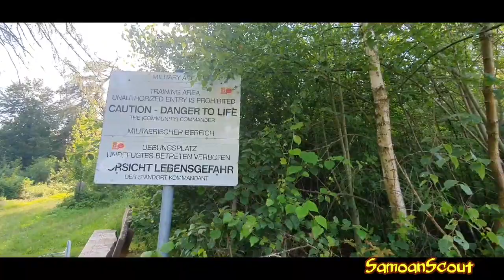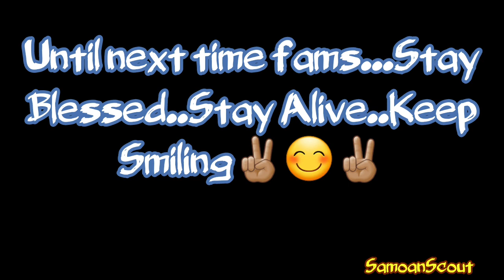Let's go hiking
It's a hiking trail journey with my two kids. Checking out some awesome trails around Netzaberg, Germany.

Follow me @SamoanScout  on Facebook
@SamoanScout on Instagram
Also on Xplorersguild.com/SamoanScout and other guilds contents.